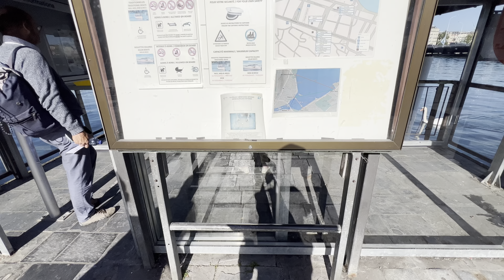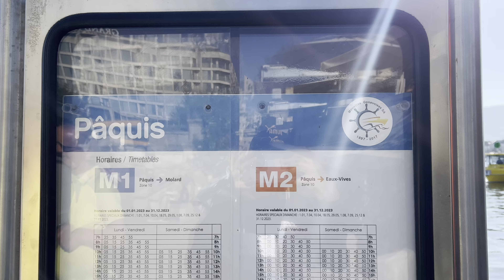AUTUMN🍁 HAS COME TO GENEVA 2023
We had a wonder day in Geneva on the 13th October
2023 . Enjoy the video